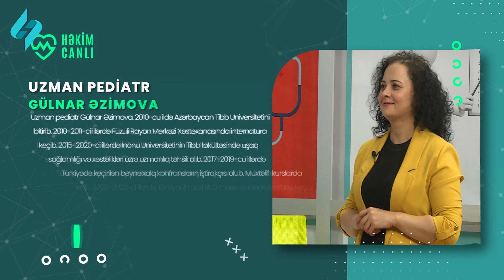Uzman pediatr Gulnar Ezimova "Hekimcanli"da 11.10.2022